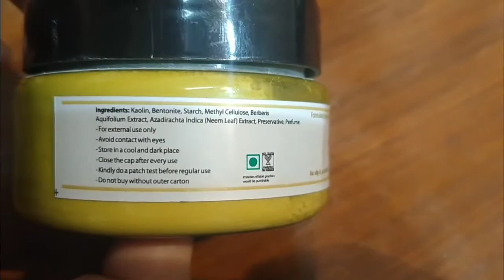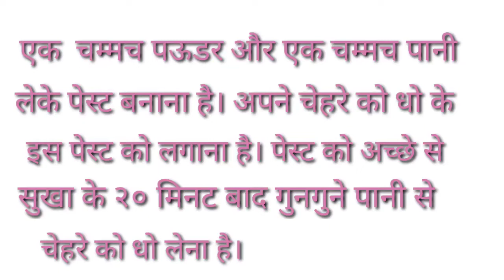Richfeel Anti Acne Pack // Richfeel Anti Acne Pack Review // Richfeel // richfeel Anti Acne Pack //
Hello Everyone welcome back to my YouTube channel...kaise ho ap sb Jaise ki covid Ka environment hai I hope ap sb ache honge..Apne gharo mei safe honge...meine Jo apke sath AJ video share ki hai wo richfeel Ka acne powder hai Jo kaafi effective hai..or apke ek apply se apko fark nazar aayenga ..agar apko mere ye video Pasand aata hai toh pls like, subscribe & share...pls support to my channel 😊

thank u
Beauty Mirror